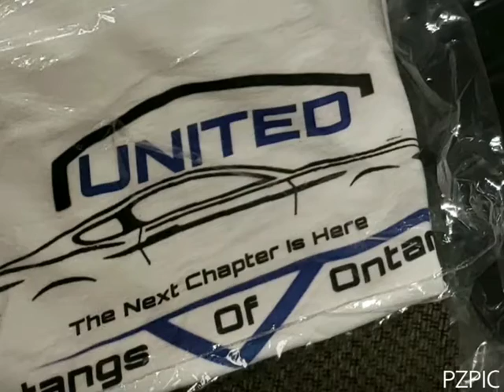New Merchandise has Arrived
UMO Merch on sale now...